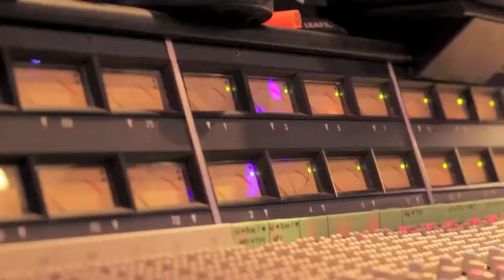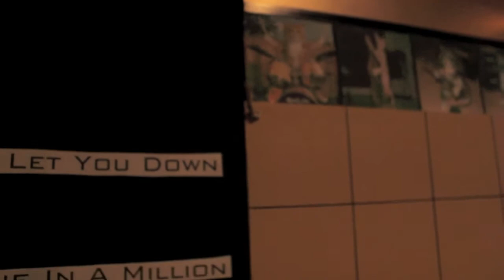Gloryhound - Suzie is a Man (studio footage)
Suzie is a Man set to some studio footage from Fader Mountain Sound in Vancouver, Canada.

GLORYHOUND ON TOUR

Thursday, July 17, 2014 Fredericton, NB The Capital Complex
Friday, July 18, 2014 Moncton, NB Plan B
Saturday, July 19, 2014 Halifax, NS The Seahorse Tavern
Friday, July 25, 2014 Truro, NS Champions Bar & Grill
Saturday, July 26, 2014 Charlottetown, PEI Fishbones Bar
Sunday, August 03, 2014 Salisbury, NB MotoFest
Wednesday, August 06, 2014 Ottawa, ON Zaphod Beeblebrox
Thursday, August 07, 2014 Peterborough, ON The Red Dog
Friday, August 08, 2014 Barrie, ON The Clarkson Pub
Saturday, August 09, 2014 Jerseyville, ON Festival of Friends
Tuesday, August 12, 2014 London, ON Call The Office
Wednesday, August 13, 2014 St. Catharines, ON Detour Music Hall
Thursday, August 14, 2014 Guelph, ON E Bar
Friday, August 15, 2014 Oshawa, ON The Moustache Club
Saturday, August 16, 2014 Toronto, ON Edgefest
Sunday, August 17, 2014 Kingston, ON Merchant Tap House
Thursday, August 21, 2014 Montreal, QC Petit Campus
Friday, August 22, 2014 Sherbrooke, QC La Petite Boite Noire
Saturday, August 23, 2014 Saint-Casimir, QC La Taverne
Sunday, August 24, 2014 Quebec City, QC Le Cercle

Gloryhoundband.com